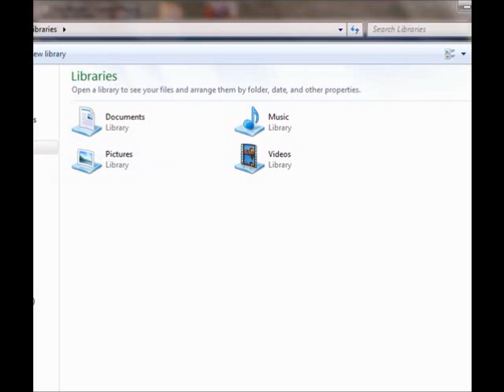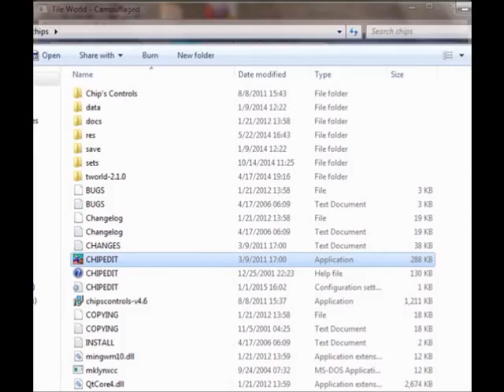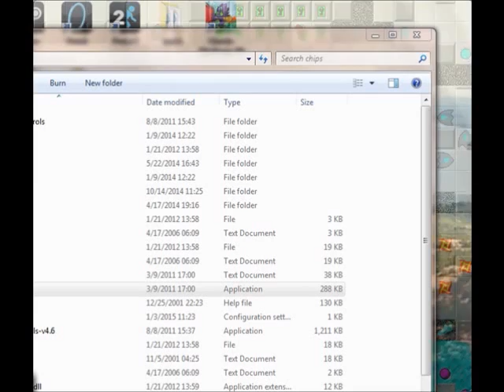Let's play andrewg1 - 32 - too full of a house!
Featuring bucket lists and new years resolutions...